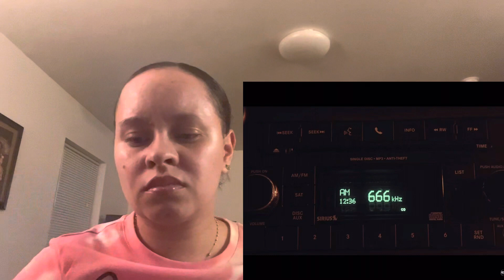Laughing man 1&2